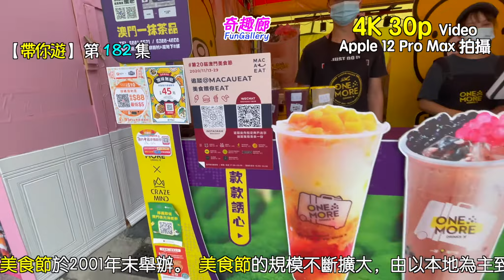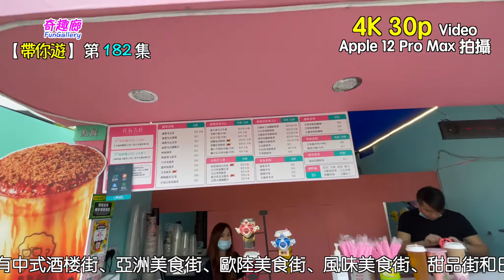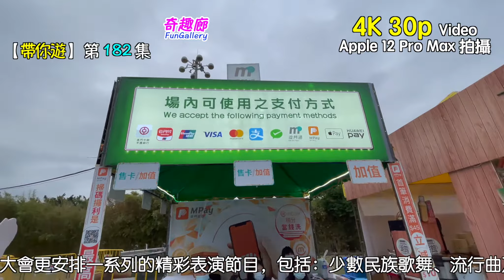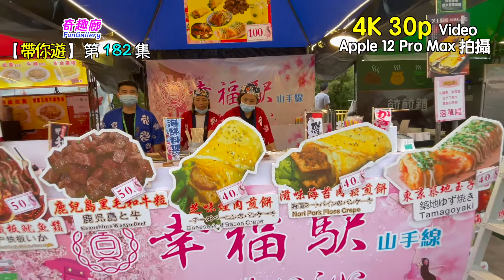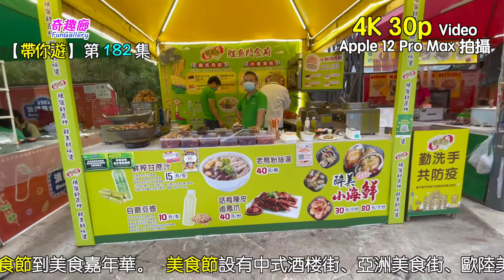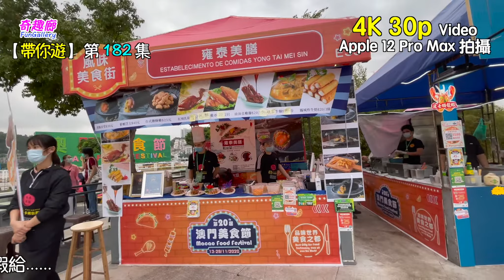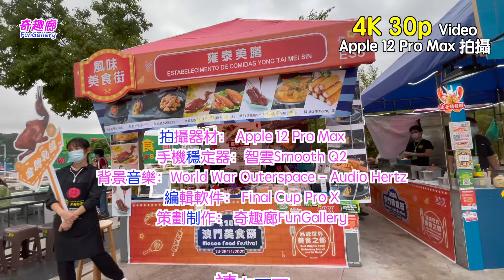澳門美食節 05 – 近看攤位美食 - iPhone 12 Pro Max拍攝4K影片評測 05｜4K｜182集